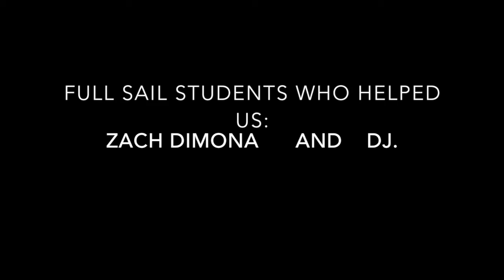LUCY XOXO - Digital Photography FullSail University Project!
who doesn't love the US. ARMY navy :)